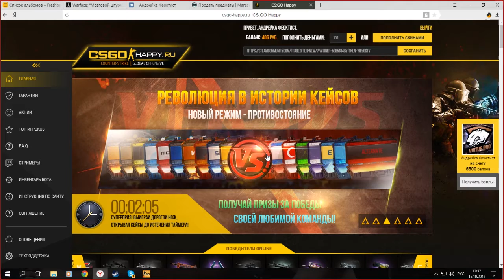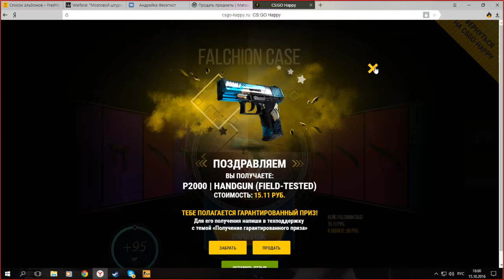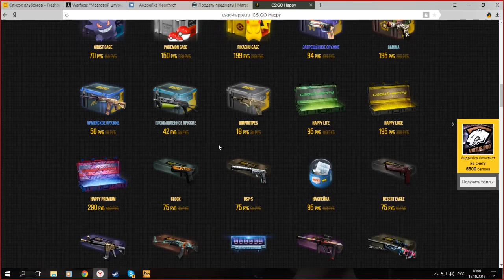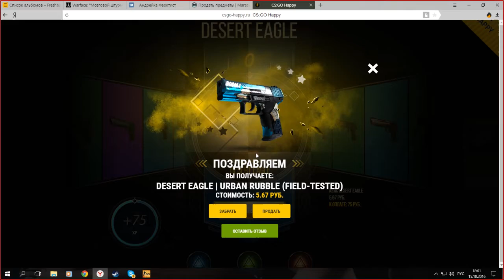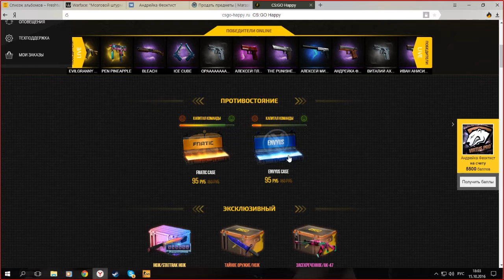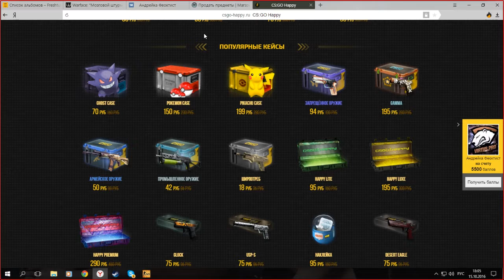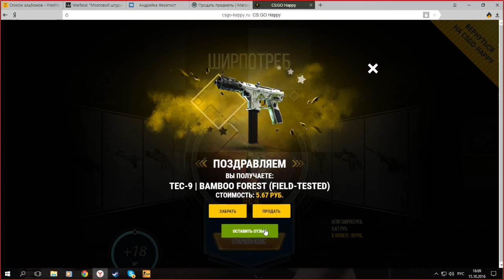Открываем кейсы на CSGOHAPPY (Угар)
Будем открывать и угорать дальше!
Спасибо за такой сайт админам)
Ну хотелось бы конечно хоть раз окупить открытие.